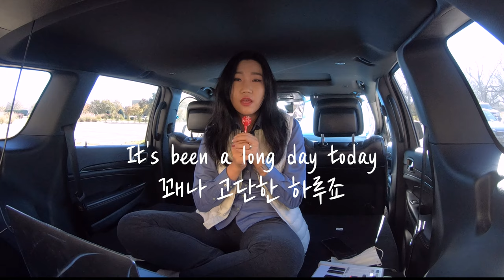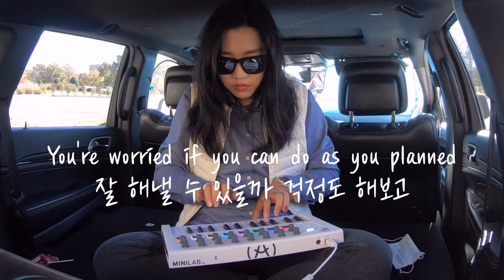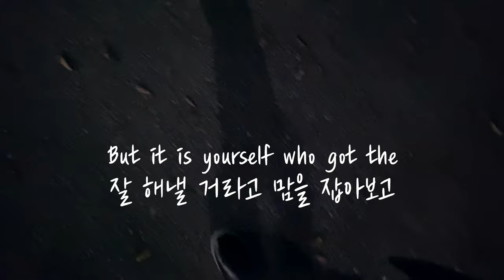백지영 - 빛나는 너이니까✨ 영어 커버 BY 김릿다 | 야나두 힘나쏭 챌린지 시즌3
안녕하세요, 김릿다입니다. :)

​야나두 에서 주최한 힘나쏭챌린지 에 참여해보았습니다!!!

저는 먹고살기 위해 주 40시간 직장을 다니고 있지만 어릴때부터 하고싶던 음악을 틈틈히 혼자 공부하고 연습하고 있는 흔한 밀레니얼 직장인입니다.ㅎㅎ 그런 저의 모습을 그대로 영상에 담아 보았으니 재미있게 봐주셨으면 해요 :3

누구나 사는 데 어려운 부분이 있을 것이고 힘든 시간이 있을 것이라 생각합니다. 이 곡을 처음 들었을때 저도 많은 공감을 느꼈고 아마 여러분도 그럴 것이라고 생각합니다.

많은 분들이 다양한 커버를 해주셔서 눈과 귀가 즐거웠는데, 제가 할 수 있는 좀더 특별한 커버는 영어로 개사해서 부르는 커버라고 생각했습니다. 제 채널에 들어와 보시면 아시겠지만 한국어 - 영어로 가사를 바꾸어 부르는 커버음악, 그리고 노래 뿐 아니라 배경 음악도 직접 편곡/리믹스하는 등 여러가지 음악 관련 컨텐츠를 매주 올리고 있습니다.

제 음악이 여러분에게 한조각 위로가 되었다면 채널 구독! 알람 설정! 부탁드립니다. :D

댓글,좋아요는 많은 힘이 됩니다(*^ω^*)